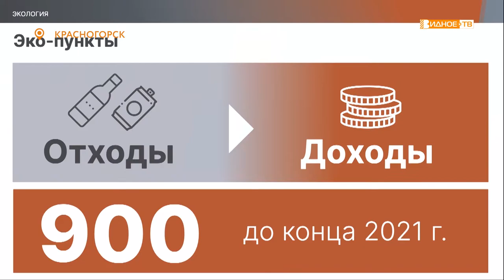БОЛЬШИЕ ПЕРЕМЕНЫ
Губернатор Московской области Андрей Воробьев выступил с ежегодным обращением к жителям региона. Старт программы реновации жилья, новые школы и дороги, пандемия и вакцинация.